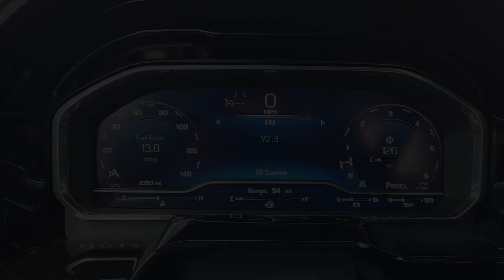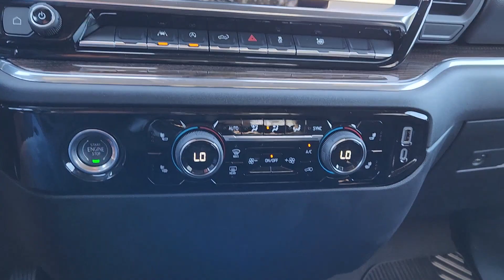2023 Chevrolet Silverado_1500 Sugarland, Houston, Katy, Pecan Grove, Missouri City PZ326669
Summit White New 2023 Chevrolet Silverado_1500 LT available in 13115 Southwest Fwy at Classic Elite Chevrolet Sugarland. Servicing the Sugarland, Houston, Katy, Pecan Grove, Missouri City, TX area.
USED:
2023 Chevrolet Silverado_1500 LT - Stock#: PZ326669

Summit White 2023 Chevrolet Silverado 1500 LT RWD 10-Speed Automatic EcoTec3 5.3L V8 10-Speed Automatic Black Cloth.brbrWe proudly sell and service the Greater Houston Area. Including: Angleton Alvin Baytown Pasadena LaPort Texas City Channelview Humble The Woodlands Spring Conroe Spring Branch Memorial Cypress Jersey Village Katy Cinco Ranch Fulshear Bryan College Station League City Galveston Sienna Plantation Richmond Rosenberg El Campo Wharton Missouri City and Sugarland. Price includes: $750 - Chevrolet Consumer Cash Program. Exp. 10/31/2023 $750 - GM Bonus Cash. Exp. 10/31/2023 $6500 - Classic Elite Discount. Exp. 10/31/2023 Discount available to everyone
Preferred Equipment Group 1LT|3.23 Rear Axle Ratio|Auto-Locking Rear Differential|Wheels: 17 x 8 Bright Silver Painted Aluminum|Wheels: 18 x 8.5 Bright Silver Painted Aluminum|40/20/40 Front Split-Bench Seat|Cloth Seat Trim|10-Way Power Driver Seat w/Lumbar|Radio: Chevrolet Infotainment 3 Premium System|Electronic Cruise Control|Electric Rear-Window Defogger|Color-Keyed Carpeting Floor Covering|OnStar & Chevrolet Connected Services Capable|120-Volt Instrument Panel Power Outlet|Not Equipped w/Steering Column Lock|Deep-Tinted Glass|Front License Plate Kit|LED Cargo Area Lighting|EZ Lift Power Lock & Release Tailgate|Standard Suspension Package|Trailering Package|Remote Start Package|SiriusXM w/360L|Rear 60/40 Folding Bench Seat (Folds Up)|Chevrolet Connected Access Capable|Power Front Windows w/Passenger Express Down|Power Rear Windows w/Express Down|Keyless Open & Start|Power Front Windows w/Driver Express Up/Down|Front Rubberized Vinyl Floor Mats|Rear Rubberized-Vinyl Floor Mats|Bluetooth For Phone|Remote Vehicle Starter System|Dual-Zone Automatic Climate Control|Compass|Hitch Guidance|Inside Rear-View Mirror w/Tilt|Heated Power-Adjustable Outside Mirrors|Chrome Mirror Caps|Heated Driver & Front Outboard Passenger Seats|External Engine Oil Cooler|120-Volt Bed Mounted Power Outlet|Heated Steering Wheel|Auxiliary External Transmission Oil Cooler|220 Amp Alternator|170 Amp Alternator|Electrical Steering Column Lock|Wrapped Steering Wheel|Convenience Package|All-Star Edition|Chevy Safety Assist|Wireless Phone Projection|Standard Tailgate|IntelliBeam Automatic High Beam On/Off|Dual Rear USB Ports (Charge Only)|12.3 Multicolor Reconfigurable Digital Display|Following Distance Indicator|Forward Collision Alert|Lane Keep Assist w/Lane Departure Warning|Automatic Emergency Braking|Steering Wheel Audio Controls|Front Pedestrian Braking|Theft Deterrent System (Unauthorized Entry)|HD Rear Vision Camera|Wi-Fi Hot Spot Capable|Auto High-beam Headlights|AM/FM radio: SiriusXM with 360L|Premium audio system: Chevrolet Infotainment 3 Premium|Apple CarPlay/Android Auto|Front pedestrian detection: prevention|4-Wheel Disc Brakes|6 Speakers|Air Conditioning|Electronic Stability Control|Tachometer|Voltmeter|ABS brakes|Alloy wheels|Automatic temperature control|Brake assist|Bumpers: chrome|Delay-off headlights|Driver door bin|Driver vanity mirror|Dual front impact airbags|Dual front side impact airbags|Front anti-roll bar|Front dual zone A/C|Front reading lights|Front wheel independent suspension|Fully automatic headlights|Heated door mirrors|Heated front seats|Heated steering wheel|Illuminated entry|Low tire pressure warning|Occupant sensing airbag|Outside temperature display|Overhead airbag|Overhead console|Panic alarm|Passenger door bin|Passenger vanity mirror|Power door mirrors|Power driver seat|Power steering|Power windows|Radio data system|Rear reading lights|Rear step bumper|Rear window defroster|Remote keyless entry|Security system|Speed control|Speed-sensing steering|Split folding rear seat|Steering wheel mounted audio controls|Telescoping steering wheel|Tilt steering wheel|Traction control|Trip computer|Variably intermittent wipers|Front Center Armrest w/Storage